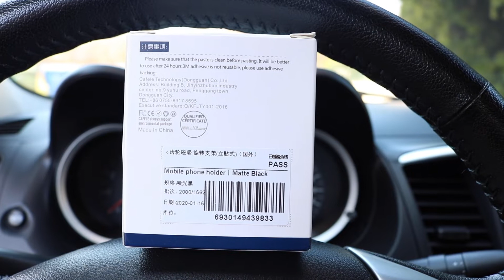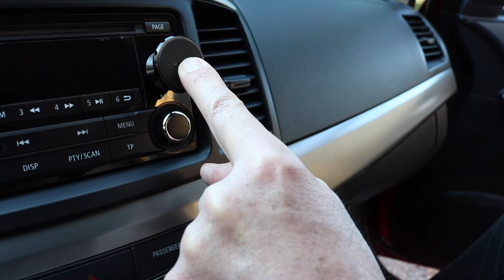Mitsubishi Lancer - Phone Holder Installation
►Phone Holder

Mitsubishi Lancer 1.6 MIVEC (2015) | Galant | Galant Fortis | Proton Inspira | Lancer EX | Lancer Fortis | Lancer iO | Type 4

0:00 - Unboxing
0:20 - Installation
2:15 - Test

English: Phone Holder Installation
Deutsch/German: Handyhalterung Installation
Magyar/Hungarian: Telefontartó felszerelése

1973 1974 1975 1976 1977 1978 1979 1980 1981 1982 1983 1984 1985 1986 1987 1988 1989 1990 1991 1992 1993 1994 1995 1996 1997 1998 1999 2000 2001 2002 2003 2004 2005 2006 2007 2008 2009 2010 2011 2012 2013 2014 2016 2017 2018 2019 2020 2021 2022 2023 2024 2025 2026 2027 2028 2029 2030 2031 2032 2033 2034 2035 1st first 2nd second 3rd third 4th fourth 5th fifth 6th sixth 7th seventh 8th eighth gen generation colt dodge plymouth chrysler valiant eagle summit hindustan soueast lioncel mirage 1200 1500 a70 1600 gsr door sedan wagon hatchback 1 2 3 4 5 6 one two three four five six hardtop coupe station 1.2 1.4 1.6 in line litre litres gl celeste arrow manual transmission auto automatic gearbox 2.0 2.6 fire ex 1.8 1800gsr 1800 gsr gt turbo 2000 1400 sl gl el 1200 a/t glx 1600 xl super se intercooler 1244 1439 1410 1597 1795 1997 van coupé 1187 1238 sport sports liftback la el gl nz a73 extra gsl lb estate fto gto a140 system 80 gs 160 gt jet barracuda fiore f cedia virage II  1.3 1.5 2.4 carisma evo evolution VII VIII XI X 7 8 9 10 glxi sei waja glx gls mx exceed cg ch vr-x es ls jdm made in japan domestic market usdm united states cdm canadian velocity de ralliart ls sportback gt-a concept super sport mid-gls cj platinum edition sx gs2 gs3 gs4 juro petrol gasoline diesel serie r classic grand lancer space star asx eclipse cross outlander l200 hybrid plug in phev shogun g4 rvr triton express pajero I II III IV V VI rs rally rs2 260 final edition mr fq touring fe race racing i4 facelift car bike motorcycle diy repair maintenance garage cars bikes motorcycles how to do it yourself help vehicles part parts tool tools accessories Cafele Universal 360° Phone Car Holder Magnetic Mount Stand For iPhone X GPS mobile outlander l200 hybrid plug in phev shogun g4 rvr triton express pajero I II III IV V VI rs rally rs2 260 final edition mr fq touring fe race racing i4 facelift head mount holder install ram quadlock quad lock rammount cell case waterproof x unboxing cheap chinese china plus xforce delica mini galant gto fto 3000 gt evo evolution carisma i-miev